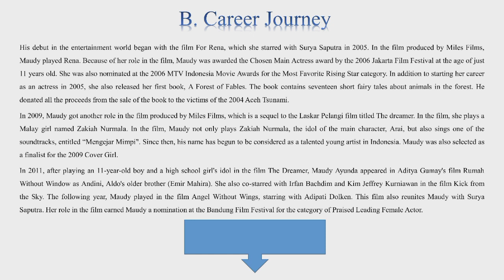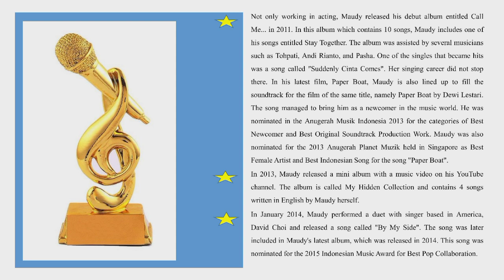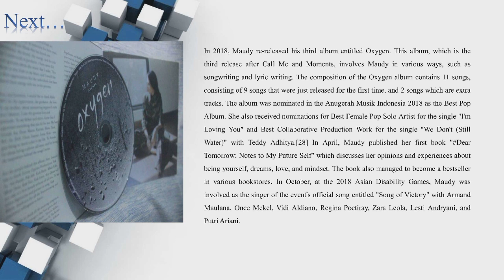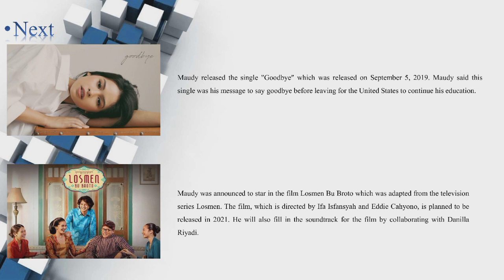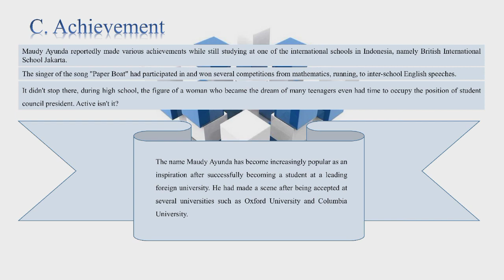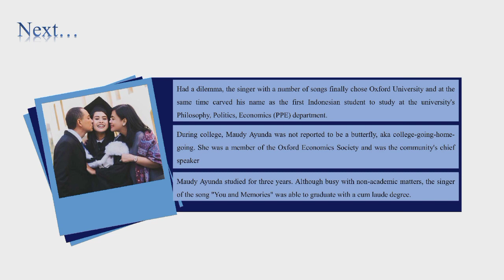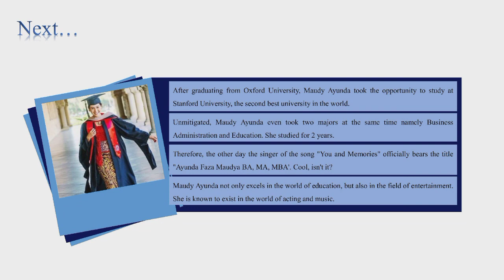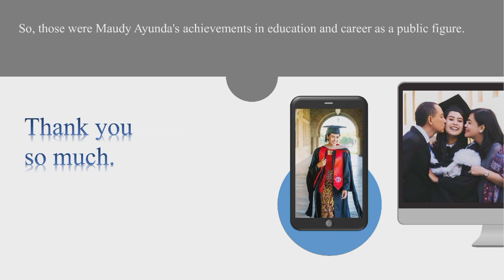Biography MAUDY AYUNDA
Name : Zahra Al-Fauziah
Class : English language education 1C
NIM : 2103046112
Subject : Listening & Speaking
Lecturer : Rahmi Widyaningsih